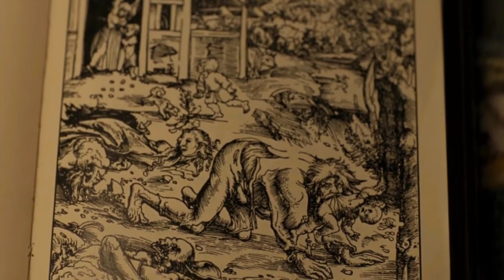Best 10 new Werewolf movies in 2023 & 2022 (Netflix, Prime, Hulu & Cinema List)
BEST 10 WITCH, WIZARD AND MAGIC MOVIES IN 2023 & 2022 ON NETFLIX, PRIME,HULU AND CINEMA LIST.

Join us as we countdown the top 10 witch movies . From gritty crime dramas to classic heist films, these movies will keep you on the edge of your seat. We'll take a look at the best performances, the most iconic scenes, and the stories that have made these films true cinematic masterpieces. From the gritty streets of New York City to the glamour of Hollywood, we'll explore the criminal underworld and the masterminds who operate within it. Whether you're a fan of classic films or the latest in crime cinema, this video has something for everyone